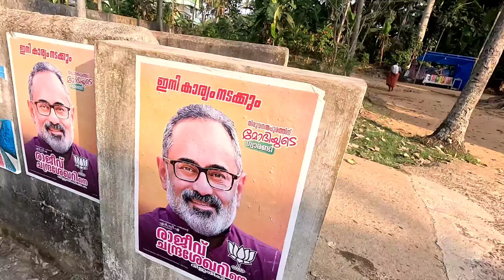കരയിൽ വന്ന മീൻ രക്ഷപെട്ടിട്ട് അടുത്ത് അതിനെ പിടിക്കുന്നത് കണ്ടിട്ടുണ്ടോ 🔥🔥🔥🔥🔥